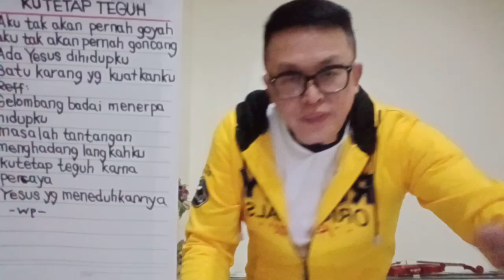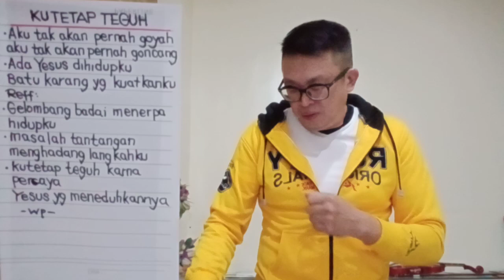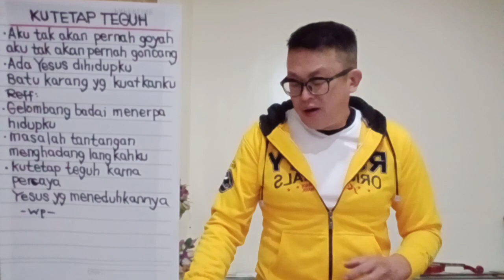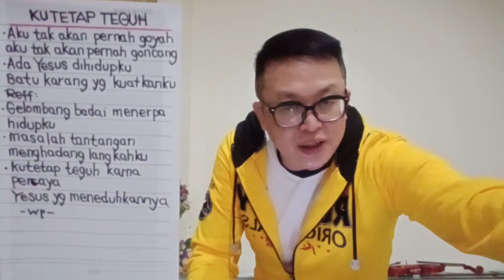Lagu R&B.worshipFast : KU TETAP TEGUH -wp-